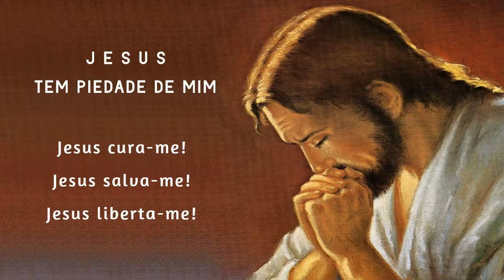Terço da Libertação 22/04/2023